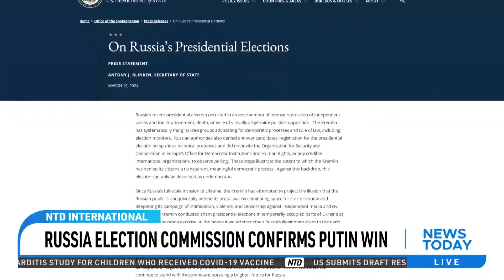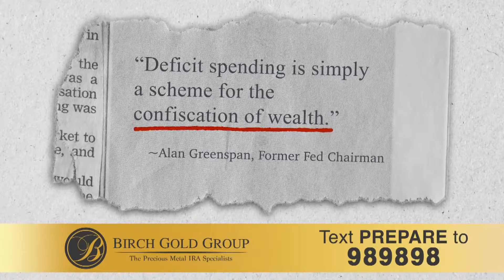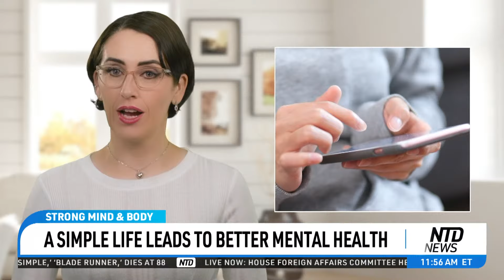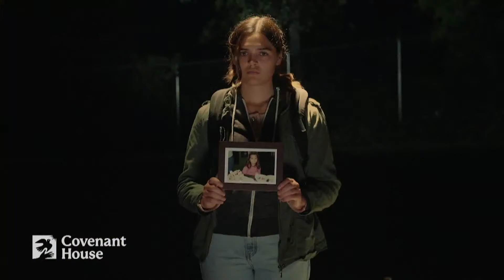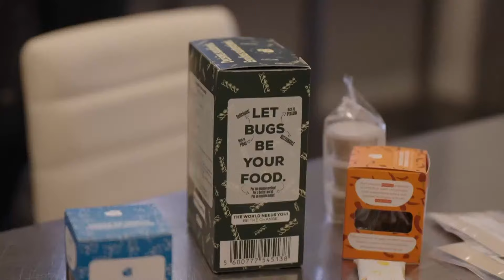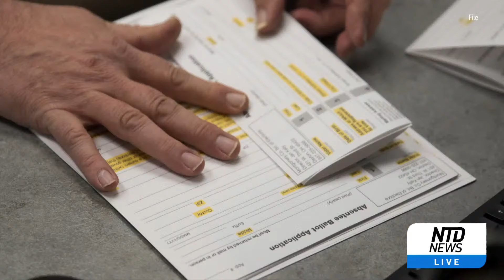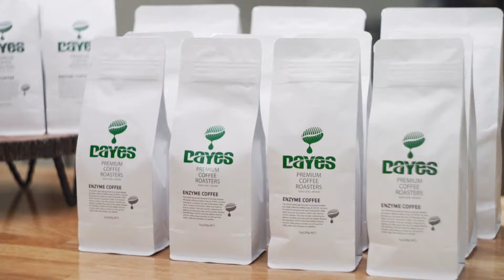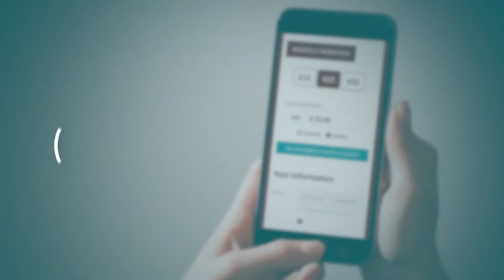DOJ Sues Apple Over iPhone Monopoly; Lawmakers Unveil $1.2 Trillion Funding Deal As Shutdown Looms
00:00 NTD News Today—3/21/2024
01:59 DOJ Sues Apple in Antitrust Suit
02:48 Hearing on Allegations of Biden Family Influence Peddling
05:28 Biden Outpaces Trump in Fundraising by Wide Margin
06:10 Lawmakers Unveil $1.2T Funding Package
10:55 State of the Economy as Fed Keeps Rates Steady
17:04 House Hearing: DC Crime’s Impact on Congressional Operations
29:38 Police: Angela Chao Was Drunk When She Drove Into Pond
30:37 Stricter EV Laws ‘Trivial’ to Climate: Statistician
37:31 IRS Reportedly Using AI to Monitor Bank Accounts
38:14 Biden Cancels $6 Billion in Student Loan Debt
42:02 Biden Announces $8.5B Investment in Chip Manufacturing
43:45 U.S., European Officials Push for Nuclear Energy in Europe
44:46 Russia Election Commission Confirms Putin Win
45:33 Europe Closer to Using Russian Money for Ukraine Arms
49:52 Trash Grabbing Robot to Clean Up Space Junk
51:46 London Gets Baking for Easter, Despite High Costs
54:41 A Simple Life Leads to Better Mental Health
01:01:58 DOJ Sues Apple in Antitrust Suit
01:03:03 Bus Company Pauses Bussing Illegal Immigrants to NYC
01:03:49 Mexico President: We Won’t Accept Texas Deportations
01: Mexico President: We Won’t Accept Texas Deportations
01:04:59 Dozens of TX Sheriffs Rally Support for Border Law
01:06:02 Appeals Court Appears Divided Over Texas Border Law
01:11:00 Trump Campaign Calls for Donations Over Civil Fraud Case
01:11:40 Former Milwaukee Official Guilty in Fake Ballot Case
01:12:26 Alabama Bans Ballot Harvesting
01:13:09 Manchin Won’t Vote for Nominees w/o Bipartisan Support
01:17:23 House Passes Bills to Block Biden’s Energy Regulations
01:18:06 IRS Reportedly Using AI to Monitor Bank Accounts
01:18:48 DOT Reviewing How Airlines Use Personal Information
01:19:25 Alabama Bans Dei, ‘Divisive’ Curricula in Schools
01:20:45 Panel on Forced Organ Harvesting by CCP
01:24:00 Global Companies Aiding CCP’s Organ Harvesting: Researcher
01:29:53 Rochester Residents Warned After Body Found in Reservoir
01:31:23 Idaho: Suspected Shooter, Escapee at Large
01:32:05 Minnesota: 3 Injured in Hot Air Balloon Crash
01:36:11 Bill Could Stop Lobbyists Representing China and U.S.
01:36:55 Lawmakers Ask for Higher Tariffs on Chinese-Made Drones
01:37:46 House Hearing Examines Measures to Counter CCP
01:38:54 U.S. Tests Hypersonic Missile in Signal to China
01:39:40 Blinken Meets Leaders on 6th Middle East Trip
01:40:44 Israel Gains Detailed Intel on Hamas: Officials
01:41:32 Speaker Johnson to Invite Netanyahu to Congress
01:41:58 U.S., European Officials Push for Nuclear Energy in Europe
01:42:57 Europe Closer to Using Russian Money for Ukraine Arms
01:47:27 NCAA ‘First Four’ Games Explained
01:48:54 NCAA Tournament 1st Round Begins: What to Watch For
01:49:49 Dodgers’ Japanese Star Yamamoto Rocked in MLB Debut
01:50:58 10 Happiest Places to Live in America
01:52:57 Report Shows Drop in Happiness Among American Youth
01:54:36 Christie’s Auctioning 17-Carat Diamond Ring